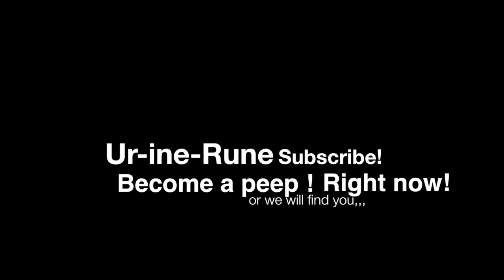Meet Ur-ine-Runes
Meet the minds behind Ur-ine-Runes